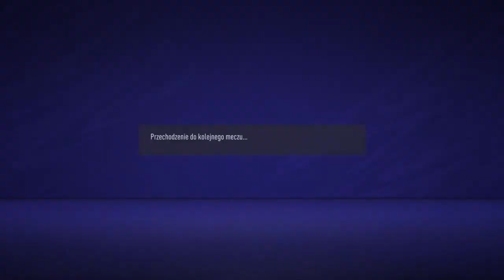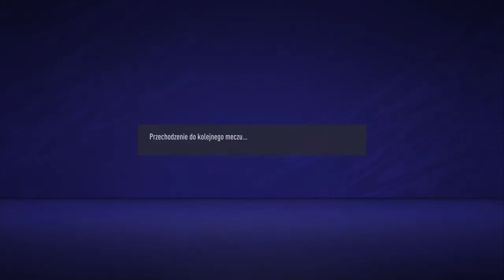Fifa 21 Willem II ps4